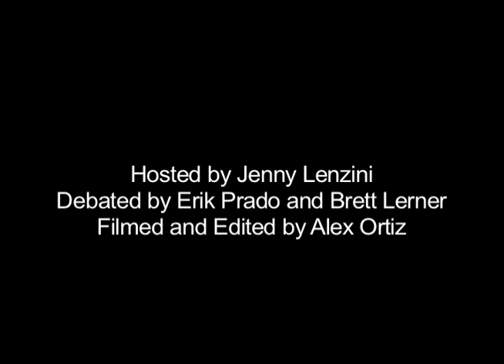The Debate: Length of MLB Season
Do you think the baseball season it too long or just right? Erik Prado and Brett Lerner debate the issue in this first edition of the Daily Illini's The Debate.